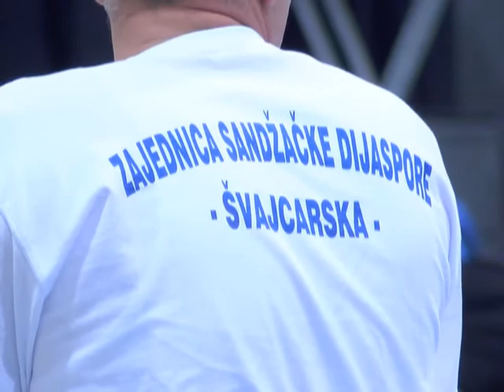DANI SANDŽAKA u Švicarskoj